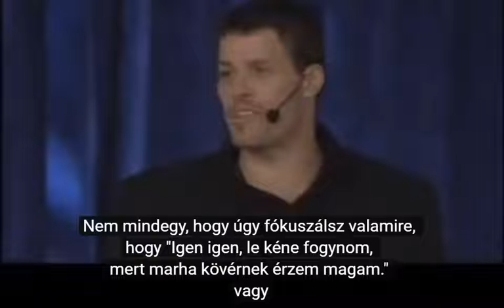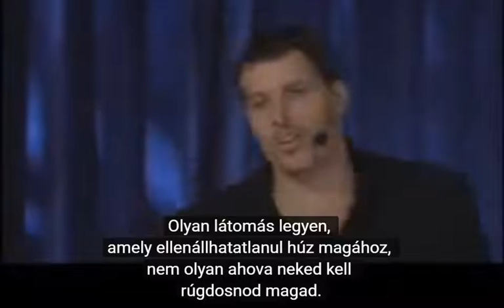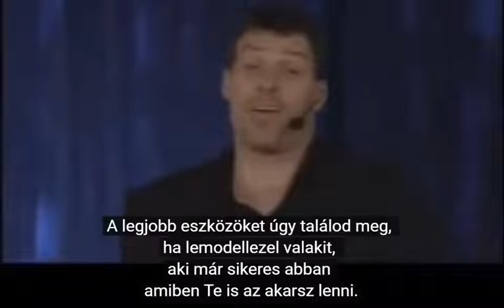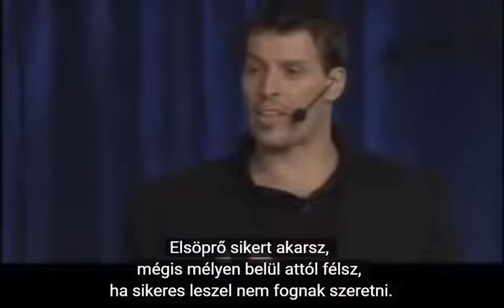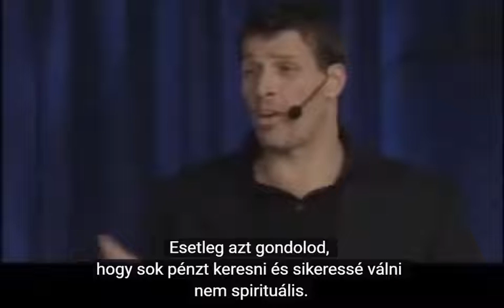Thony Robbins Magyarul : A célod elérésének 3 lépése